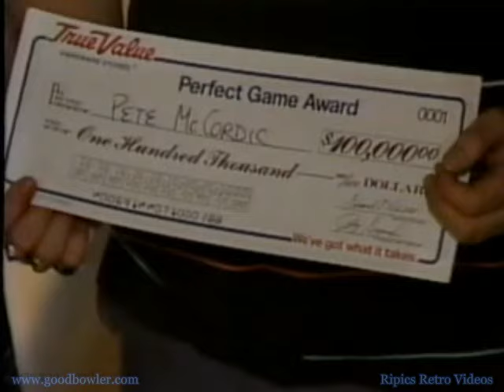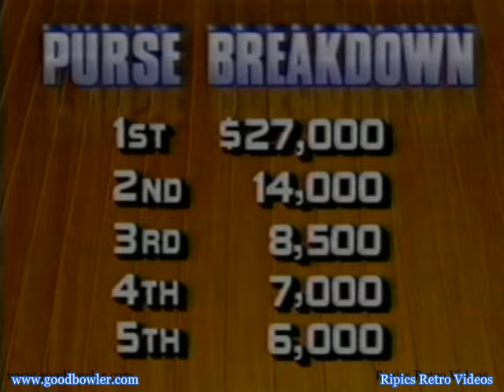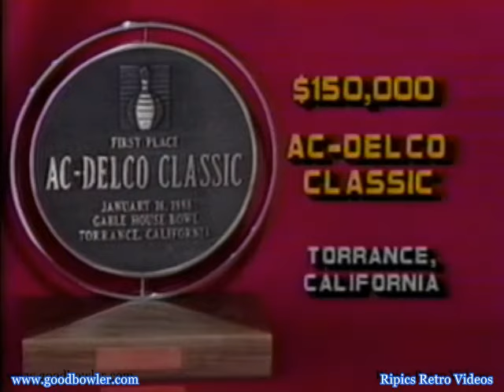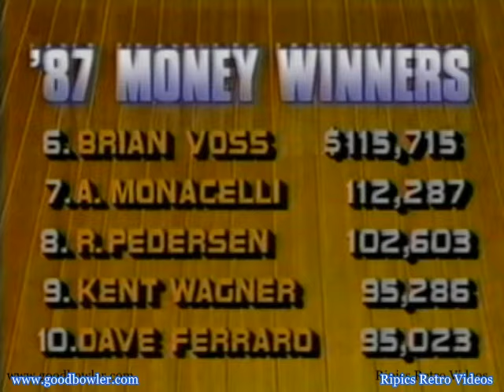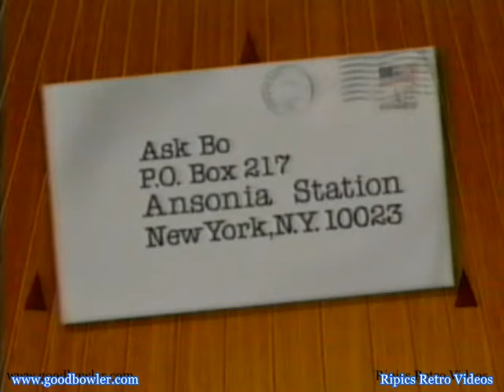1988 PBA Stop 2 - AC Delco Classic - Entire Telecast - NO commercials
Match 1: Roth def Pencak 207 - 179
Match 2: Berardi def Roth 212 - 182
Match 3: Berardi def Weber 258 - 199
Final Match: Berardi def Williams Jr 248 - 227